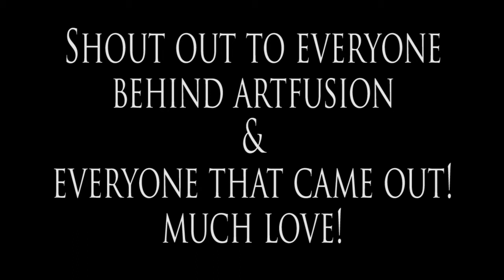Art Fusion Fest 3 Bor1zzle x Soliloquy